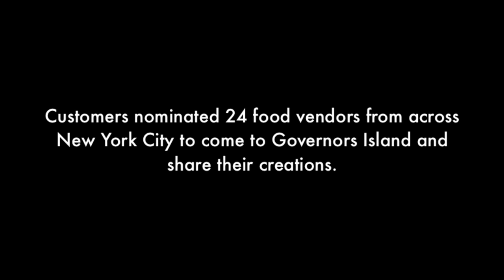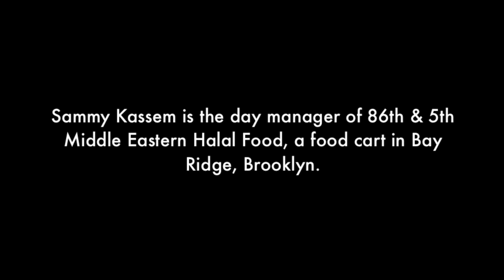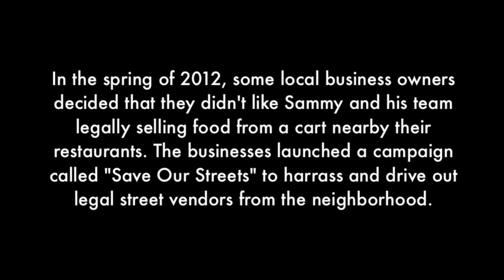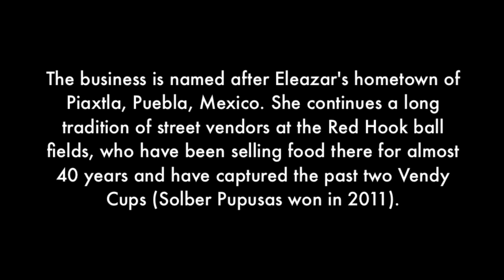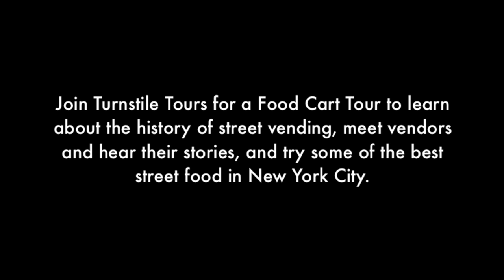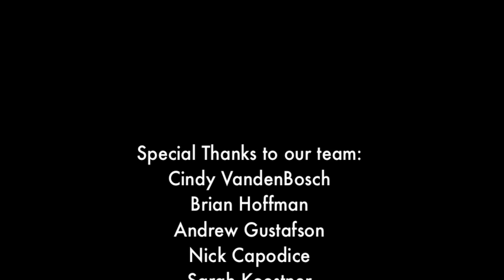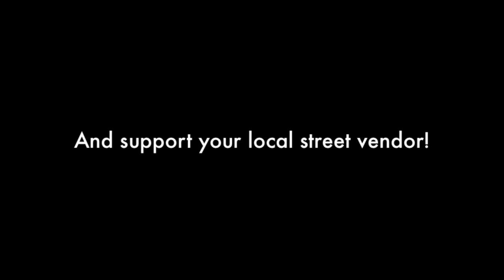Turnstile Tours at the 2012 Vendy Awards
The Vendy Awards are an annual celebration of street vendors put on by the Street Vendor Project and held on Governors Island in New York City. This year, 24 vendors shared their creations with the public and competed for awards, including the coveted Vendy Cup. Turnstile Tours was a proud sponsor of the awards, and we offered mini-tour to visitors where they not only tried the offerings of some of the Vendy Cup finalists, but also learned about the work of the Street Vendor Project, the challenges of running one of these small businesses, and the long and storied history of vending in NYC.

Turnstile Tours offers regular Food Cart Tours in Manhattan, where you not only try food from six of the best carts and trucks in NYC, but you also meet the vendors, hear their stories, and learn the ins and outs of this competitive business.

Food Cart Tours are offered every Wednesday in the Financial District and every Friday in Midtown. Advance tickets required. For tickets and information, visit: